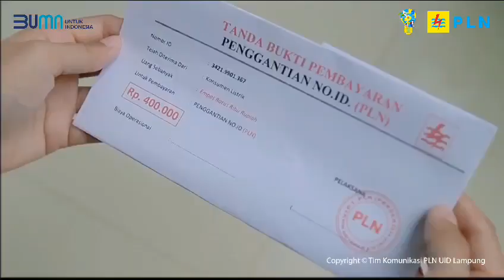Hati-hati modus Baru, Bergaya Petugas PLN